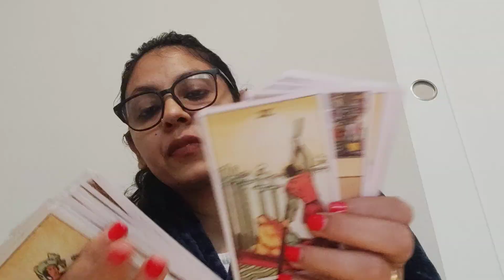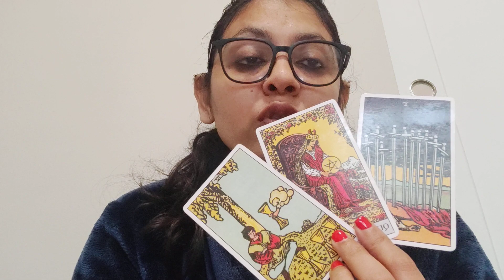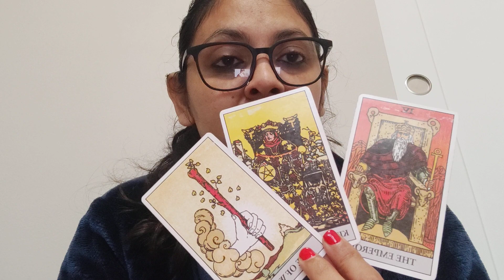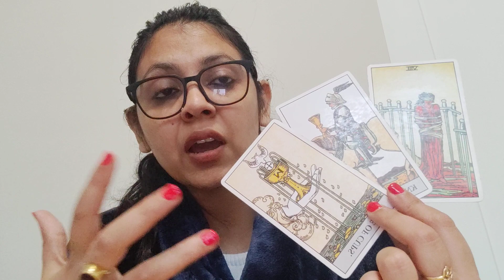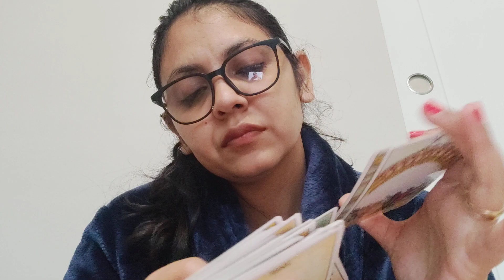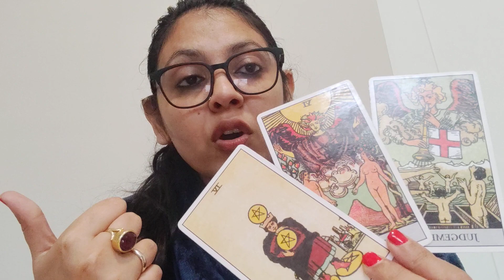CANCER ♋, SINGLES, (11-20 JUNE)